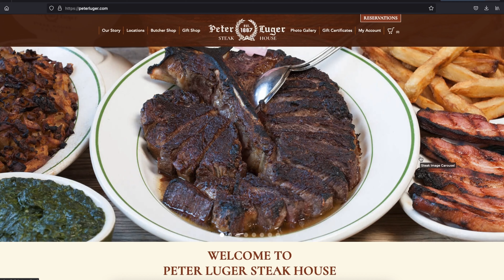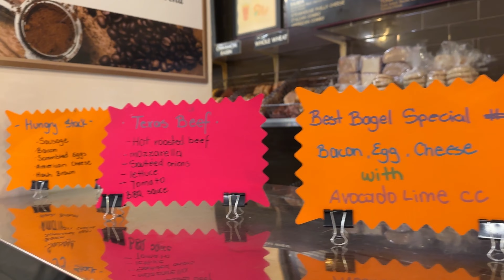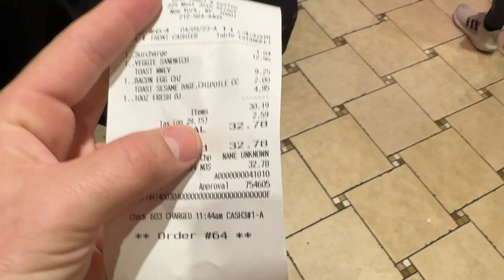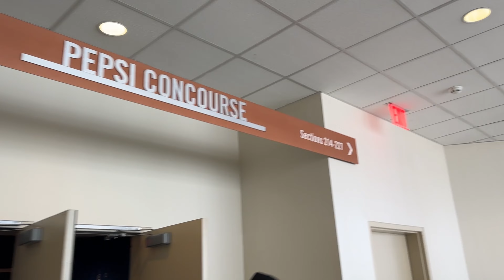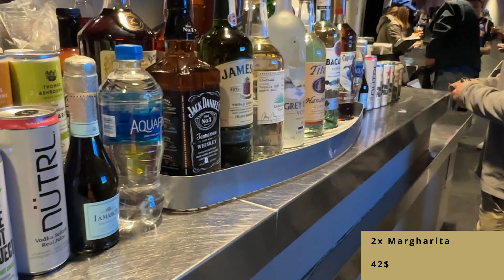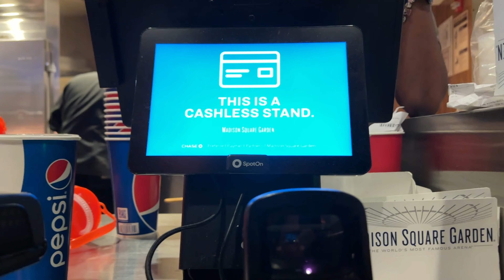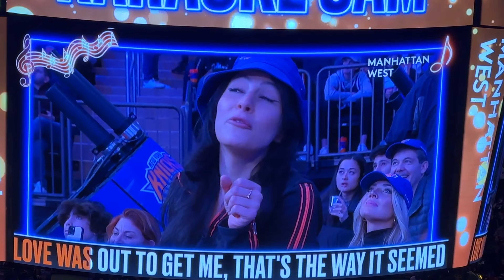Das passiert also auf nem NBA Match in Amerika….NYC Vlog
Wir waren das erste mal auf nem NBA Match in New York. Bzw waren wir generell das erste mal Basketball gucken.
Es gab definitiv mehr zu sehen als nur das Spiel. Entertainment durch und durch - Langweilig wurde es wirklich nie.
Hoffe es gefällt und wir konnten euch mit diesem Vlog einen Eindruck geben, wie der ganze Hase läuft.

Also viel Spaß und lasst gerne n Abo da  ❤️